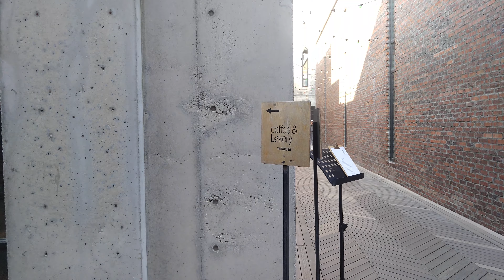테라로사 강릉본점 커피공장 카페 방문19.1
강릉에 있는 테라로사 커피본사를 다녀왔는데  사람이 얼마나 많은지 주문하고 거의 한시간만에
커피를 마실수 있었습니다.  왜 여기까지 와서 커피를 마시는지  후회가 밀려 왔습니다.
대한민국에서 가장 큰 카페인것 같습니다.